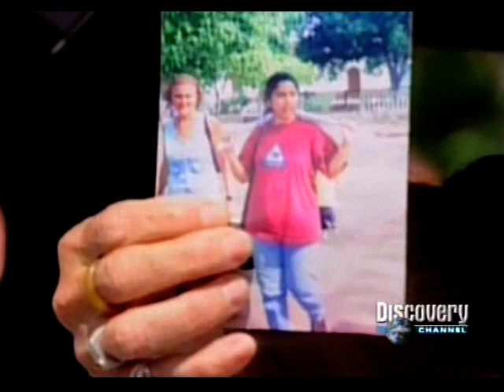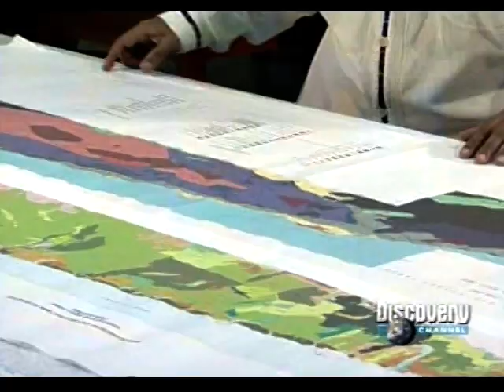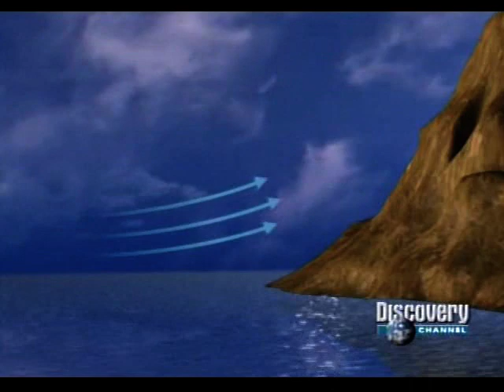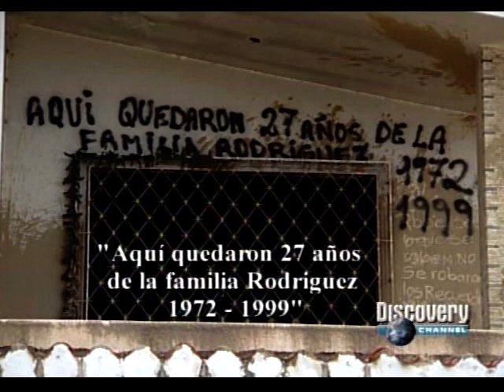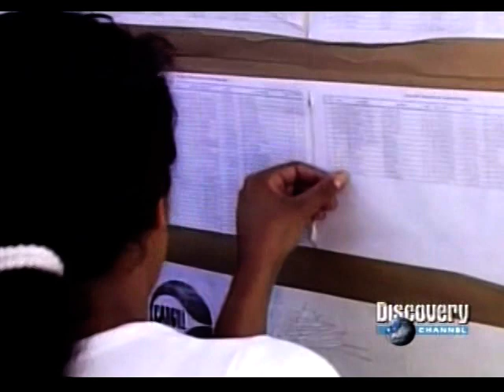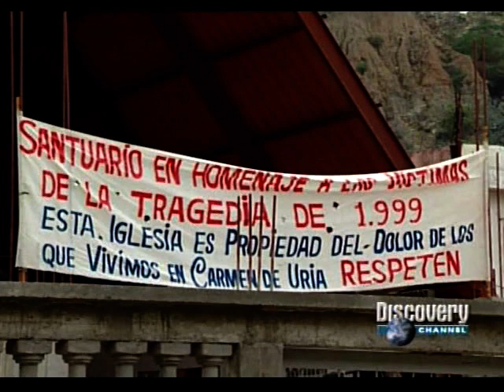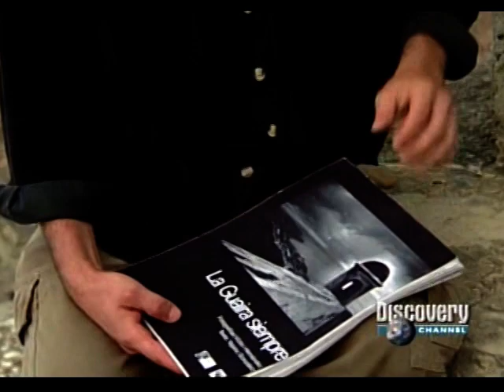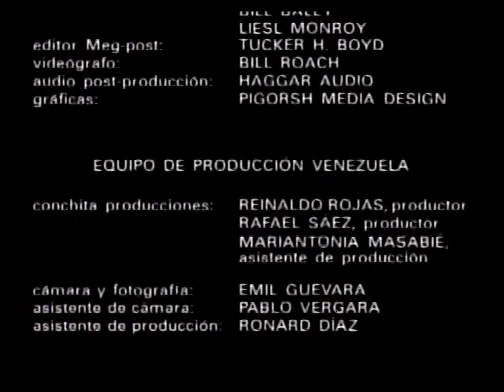Lluvias Torrenciales en Venezuela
DVD-55, Programa 3.
Documental.